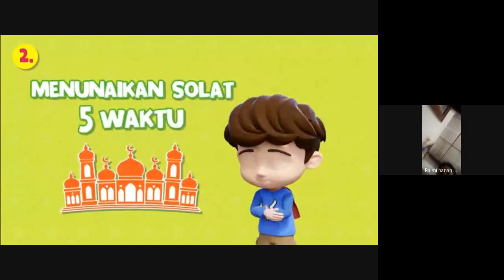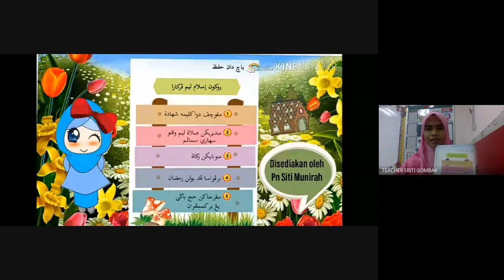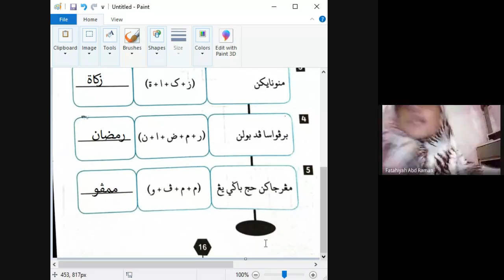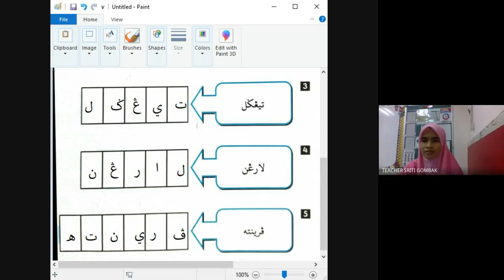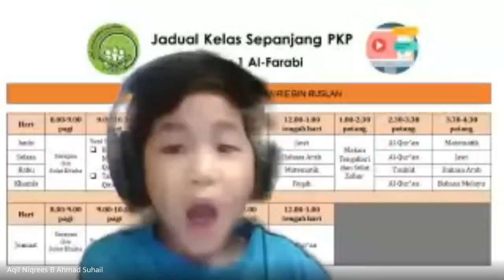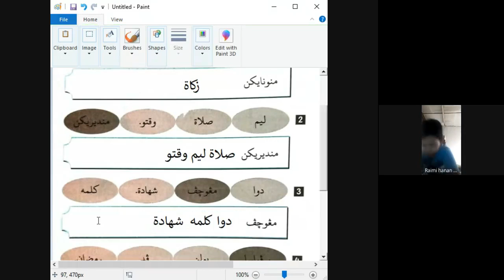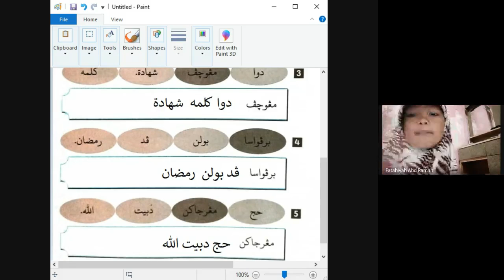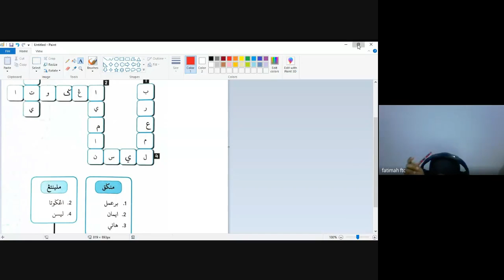17.2.2021-1F-TAUHID-ISLAM DAN RUKUNNYA